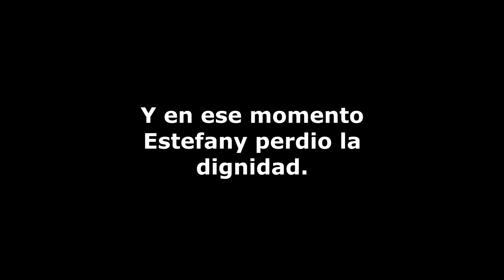Cosas vergonzosas que he pasado